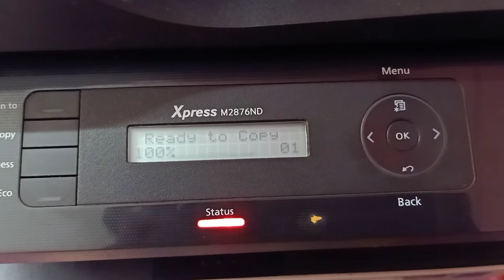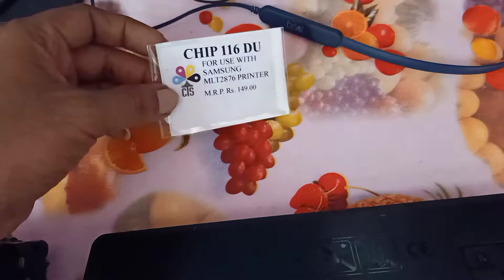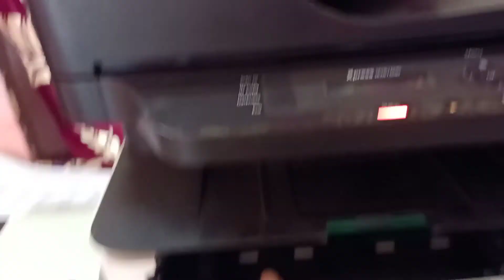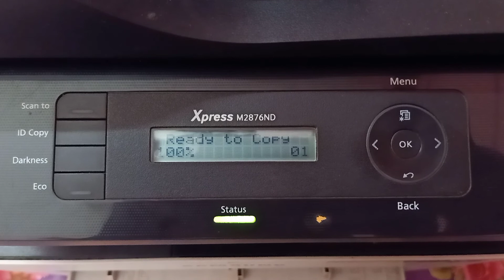Samsung Express m2876nd prepare new imaging unit chip ching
Samsung Express m2876nd chip changing prepare new image unit pren error